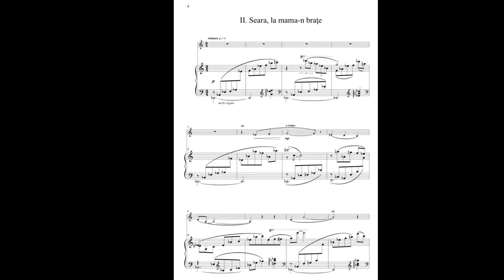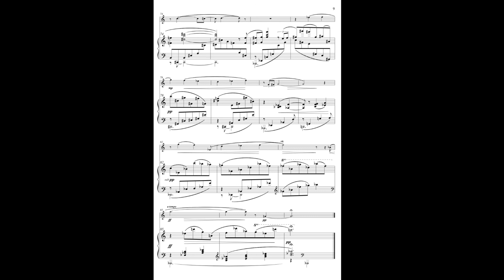Sonatina for Horn & Piano 2. Mvt. Dan Turcanu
Composer Dan Turcanu
Horn Suren Babayan